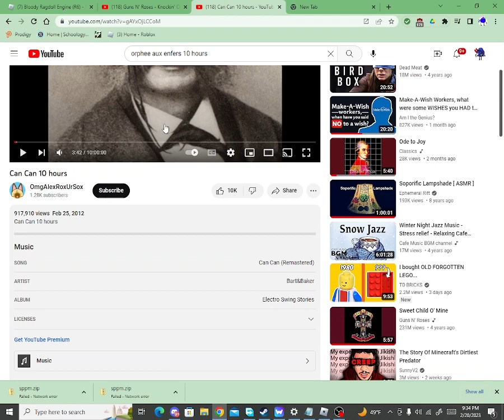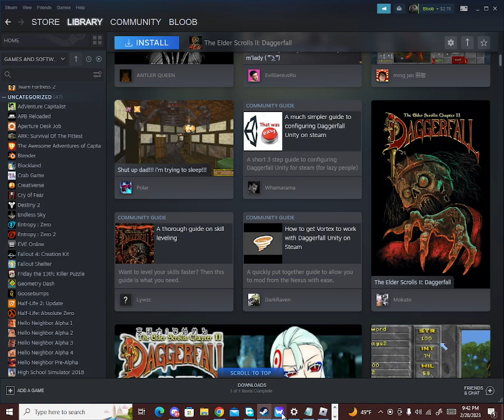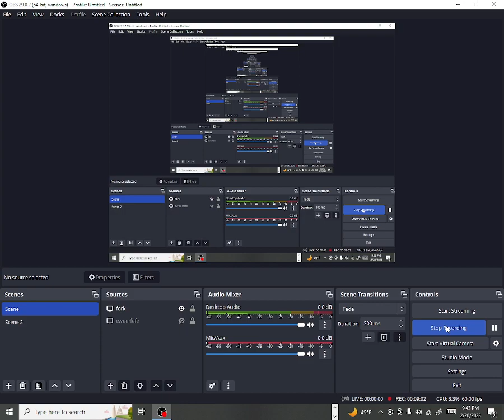Bloody Ragdoll Engine (R6) Random Idiot Can Can't Die